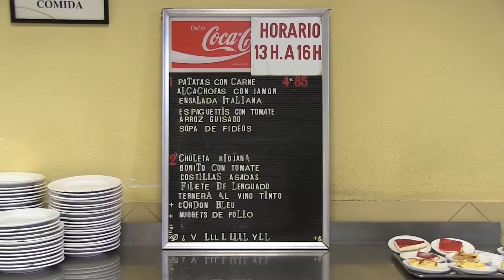Los universitarios españoles se alejan de la dieta mediterránea.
Por primera vez, una investigación se ha centrado en analizar los hábitos alimenticios de los universitarios españoles. ¿Son ciertos los tópicos, se alimentan mal? Según el estudio, toman demasiadas proteínas y grasas, y sin embargo mantienen su peso dentro de los valores normales del  Índice de Masa Corporal. La falta de tiempo, dicen, es su principal enemigo a la hora de llevar una dieta mediterránea. Hablamos con los expertos y visitamos la cafetería de la universidad.